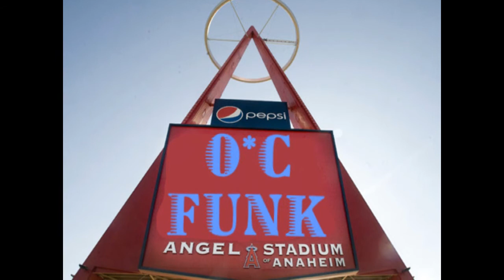TAXI DRIVER FUNK